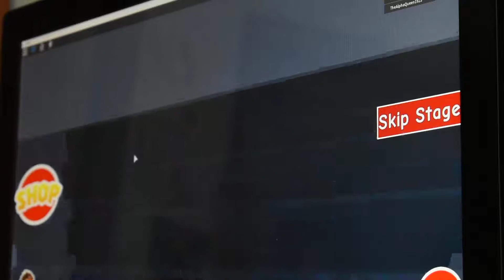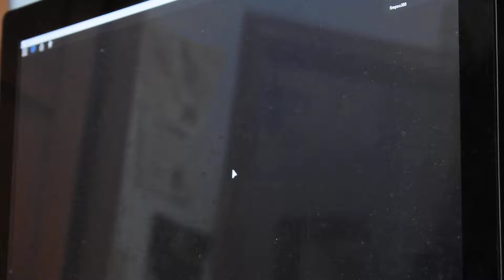escape the aquarium obby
this video will explain how to escape because i haven't chance to recorded so sorry about that because i was out of town i hope you will enjoy it but fun&challenge for me